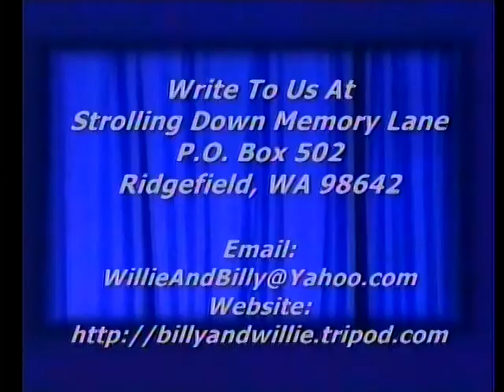Country Gospel Music - Near To The Heart Of God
Riny Horst singing "Near To The Heart Of God", Strolling Down Memory Lane, Billy & Willie Pollard's Country Gospel T.V. Program, Featuring Old Songs & Hymns & Good Southern Gospel Music, ,